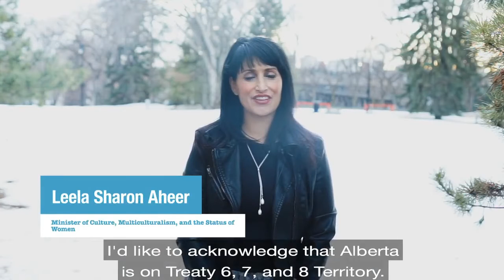PlungeX Launch Party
Welcome to the 2021 PlungeX Launch Party! We are kicking off the season in style. Join us to celebrate the start of our virtual plunge season!